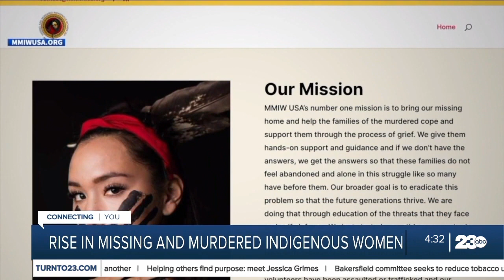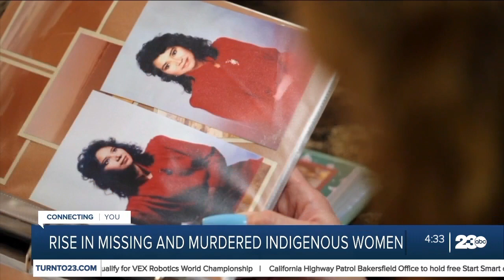Rise in missing and murdered indigenous women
They are the forgotten missing indigenous women whose cases often go unsolved and the women are never found. A look at what's being done to keep these women safe.